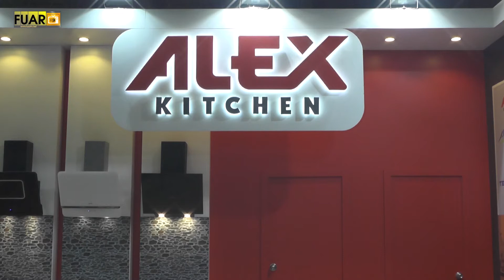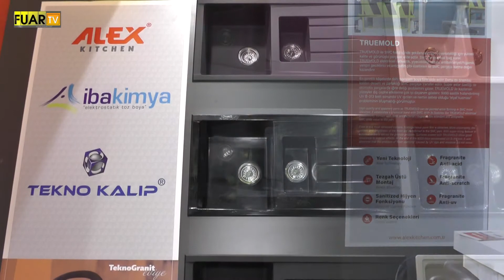ALEX KITCHEN fuar tv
Çerkezköy/Tekirdağ'da faaliyetlerine devam eden sektörün önde gelen isimlerinden ALEX KITCHEN firmasının yetkilisi, firmanın standında muhabirimizin sorularını yanıtladı.